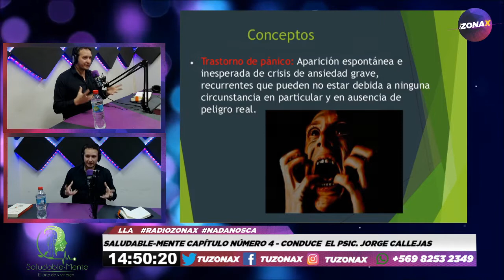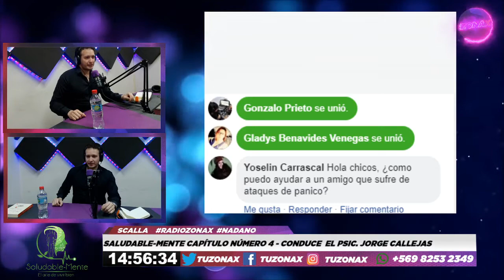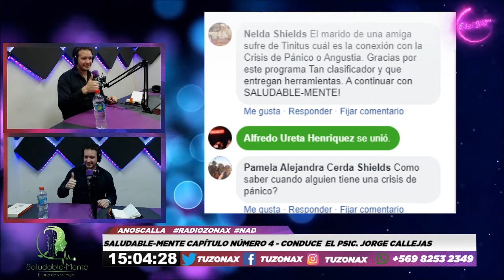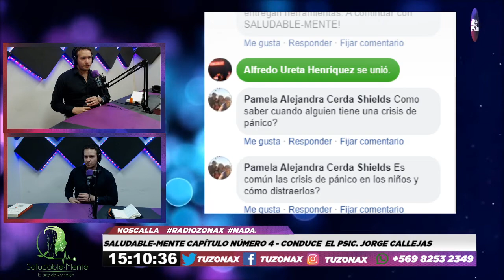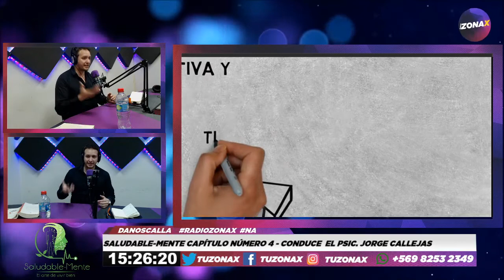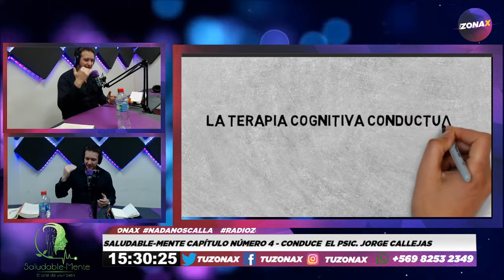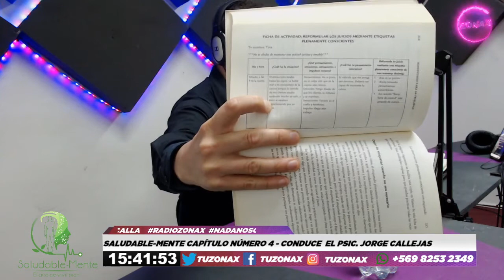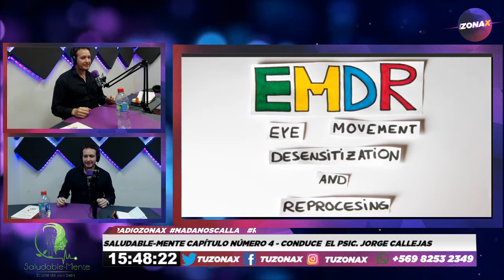SALUDABLE-MENTE - CAP. 04 "CÓMO TRATAR LA CRISIS DE PÁNICO Y LA ANSIEDAD"